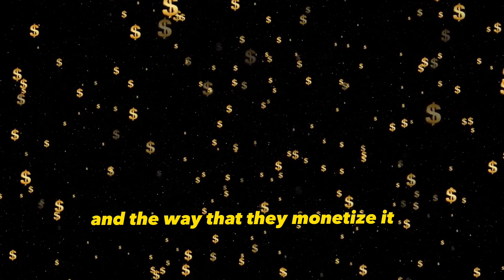Sneako's Hidden Truth About How Tiktok Makes Money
In The Podcast with Layah Heilpurn, We learn about Sneako's Biggest Problem : Turning Boys into men.He  talks about the importance of masculinity. rejecting weakness, embracing brotherhood, self improvement, and being the best version of yourself. Reject modernity my brothers.

Music Produced by Yours Truly :)

🢃🢃You can watch The original Podcast Here! 🢃🢃